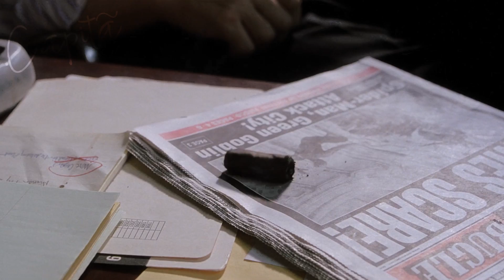CACHORRINHA NUMERO 1 😳 - AMBRIEL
Edit em séries e Filmes;

Quer ver sua SÉRIE ou  FILME preferido aqui em algum vídeo? Pode comentar!

Mais um vídeo para vocês de entretenimento, com conteúdo dorgas/mitagens em séries e filmes, Espero que gostem!

📌Info:
SÉRIES E FILMES UTILIZADOS:
0:06 - The Boys
0:19 - La casa de Papel
0:32 - Justiceiro
0:42 - Manifest
1:01 - Todo mundo odeia o Chris
1:17 - Peaky Blinders
1:35 - The Boys
2:06 - Good Girls
2:20 - Crescer Não É Brincadeira
2:37 - Peaky Blinders
2:49 - Homem-Aranha (2002)
3:17 - Fragmentado
3:36 - Breaking Bad
3:44 - Chaves
3:52 - Homem-Aranha (2002)
4:05 - Peaky Blinders
4:21 - Cobra Kai
4:38 - Crescer Não É Brincadeira
4:56 - The Boys

MÚSICAS UTILIZADAS:
0:03 - Chefin - 212
0:32 - twilight - gravechill [edit audio]
0:53 - Mareux - The Perfect Girl (The Motion Retrowave Remix)
1:21 - MTG - MALDIÇÃO ETERNA 1.0
1:50 - Can You Feel My Heart - Bring Me the Horizon
1:54 - Lucas Inutilismo - Beggin
2:15 - Boom Nation - your love is my drug (8bit slowed)
2:48 - MEGA DA CAVALGADA VS YOU WANT (DJ ZL) TIK TOK
3:25 - Come and Get Your Love - Redbone
3:45 - HENSONN - SAHARA (slowed + reverb)
4:16 - A Man Without Love - Engelbert Humperdinck
4:32 - Magrão Da 3 Idade - parte 2 (DJ Gouveia) Mc Gw ft Mc Magrinho
4:46 - Imagine Dragons - Bones
4:57 - Boom Nation - your love is my drug (8bit slowed)